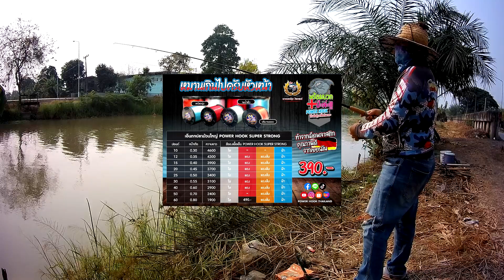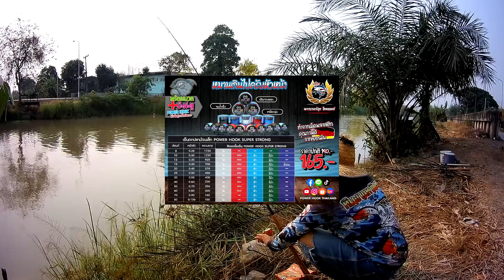คลอง13สำราญใจ เช้าๆสายขาวเข้ารัวๆ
ตอนเช้าๆปลาเข้ารัวๆสายมาห่างตัวนะครับน้าๆ